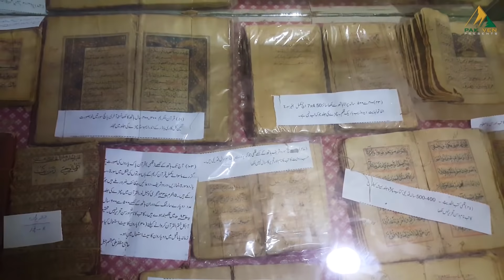Road to London From Pakistan via Taftan |That was an Amazing Experience in Balochistan | Day 7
--Thanks to be part of my journey---

HD Recommended

Open for Members (Only for Discousions)

Subtitles By Ahmed.
Hanna Lake Gadani Beach Churna Island Quaid-e-Azam Residency Bolan Pass Hub Dam Princess of Hope Quetta Mariabad Koh-i-Chiltan Great Sphinx Gwadar West Bay Beach Mari Chak Spin Karez Ahsan Beach Makran Coastal Range Gwadar Beach Zarghun Ghar Meeri Kalaat Awaran Kalat Kharan Khuzdar Lasbela Mastung Washuk Shaheed Sikandarabad Gwadar Kech Panjgur Jafarabad Jhal Magsi Kachhi Nasirabad Lehri Sohbatpur Chagai Killa Abdullah District Nushki Pishin Quetta Dera Bugti Harnai Kohlu Sibi Ziarat Barkhan Killa Saifullah District Loralai Musakhel Sherani Zhob Duki Quetta Khuzdar Turbat Kech Chaman Qilla Abdullah Lasbela Sibi, Zhob Gwadar, Dera Murad Jamali, Nasirabad, Dera Allah Yar, Jaffarabad, Usta Mohammad, Jaffarabad, Loralai, Loralai, Pasni, Gwadar, Kharan, Mustang Nushki Kalat, multan road, sahiwal city khanewal,

Asma al Hosna
Artist Naqshbandi
Album
Spiritual Voices 5 - a Selection of Rare Recordings in Egypt
Licensed to YouTube byTakwene, El Wady Music (on behalf of Awaye Mehrbani Institute), and 4 Music Rights SocietiesBuy it now on Google Play